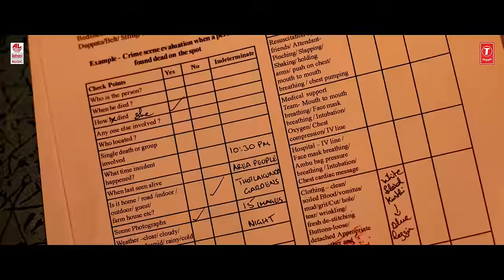CASE30 Teaser | Siddharth Naidu | Shamili Uniyal | Tanvi Gaawade | Sandeep Pydimarri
CASE30 is a Telugu crime thriller film Directed by debutant Sandeep pydimarri and Produced by PNR Film Factory and Yuvasai Creations. It features Siddharth Naidu, Shamili Uniyal, Tanvi Gaawade in the lead roles.

Starring: Siddharth Naidu, Shamili Uniyal, Tanvi Gaawade,
Production: PNR Film Factory, Yuvasai Creations
Produced By: P. Narasimha Rao, Boda Radha Krishna
Screenplay and Direction: Sandeep Pydimarri
Story: Siddharth Naidu
DIalogues: Bharath Pacha
Cinematography: Goutham Bandreddi
Background Score: Abu
Teaser Score: Sudha Sreenivas P
Editing: Garry BH
Colorist: CP Raju
Vfx: Ashok Mocharla
2nd Unit Cinematography: Sai Kiran Parsha
Lyrics: Shashi Kumar Sake
Action Choreography: Siddharth
Production Designer: Drushya Jetty
Production Controller: Naresh R
Publicity Designer: Omkar Kadiyam
Associate: Akshay AK
Direction Team: Venkatesh Derangula, Shekar Kanugula, Sai Kumar Nampally
Stills: Chaitanya Akurathi, Vamshi Ravula, Surya Prakash